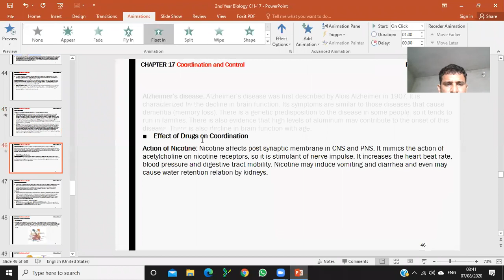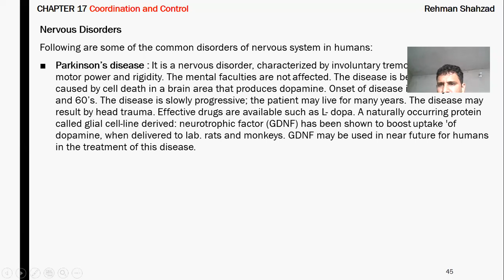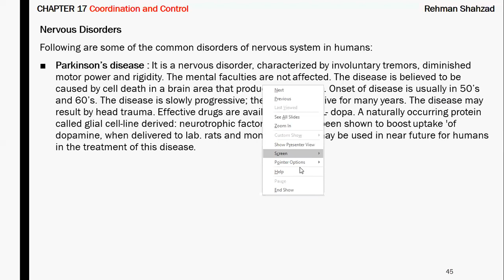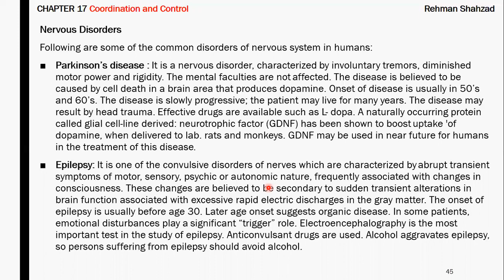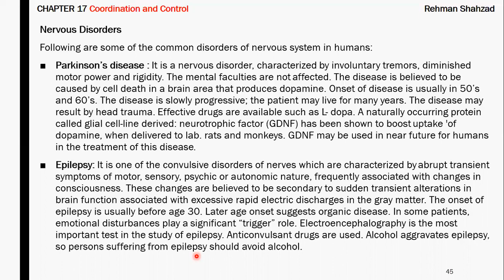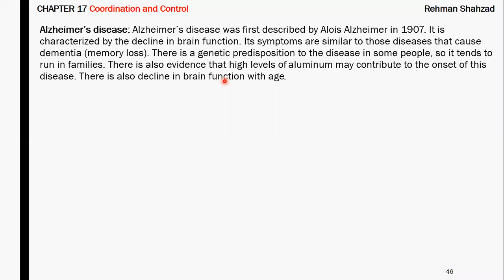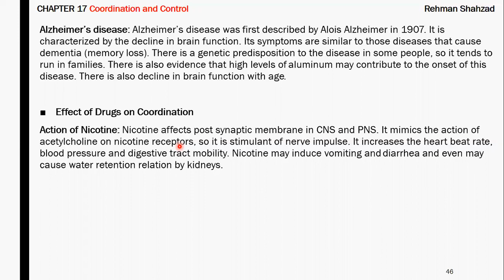Second year Bio Lect 07-08-2020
Disorders of Nervous Systems